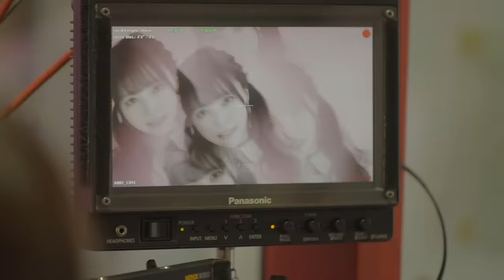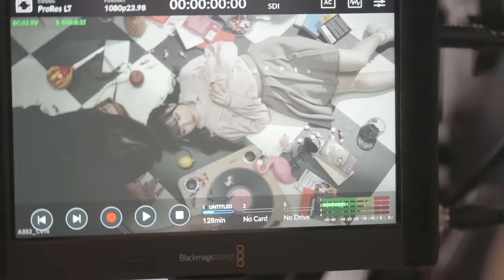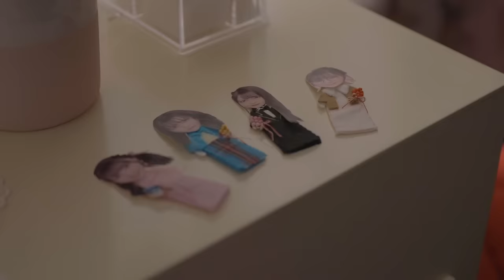麻倉もも 『ピンキーフック』Music Video Making Movie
▼「ピンキーフック」配信中！

TVアニメ「カノジョも彼女」エンディングテーマ

歌：麻倉もも
作詞/作曲：渡辺 翔　編曲：倉内達矢